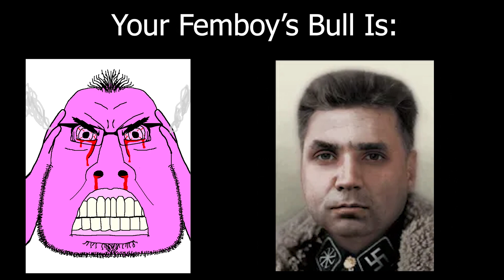TNO Cobson becoming uncanny: Your FB'S Bull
Boypussy broken by the gret bull 😥
stolen gem of
momazo robado de
Soyjak Party Video Archive